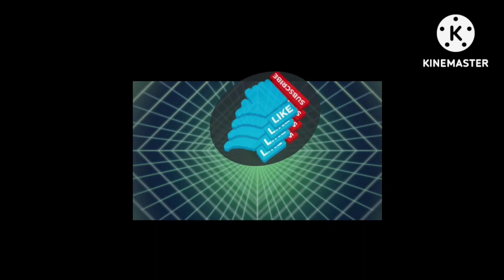RELAXING MUSIC & VIEWS @rosebbalboa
At the sea, beautiful natute God created. Enjoy watching God Bless to all.